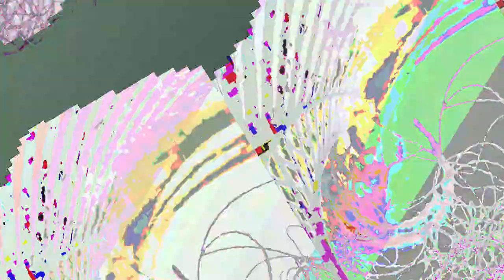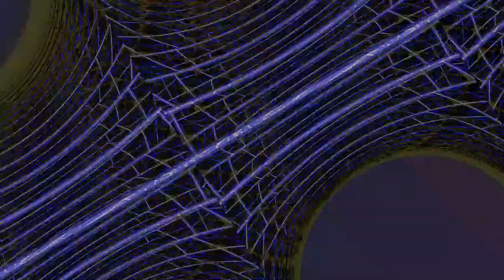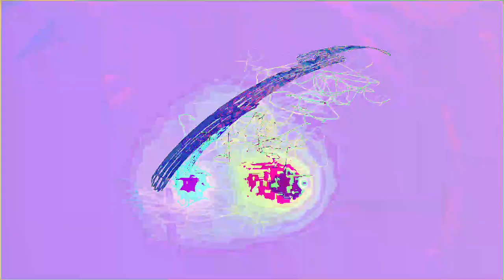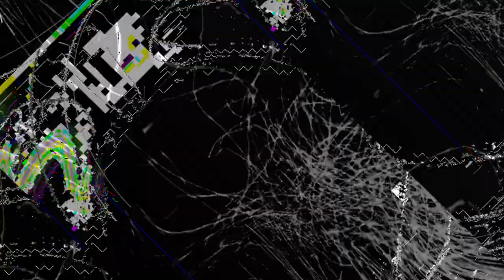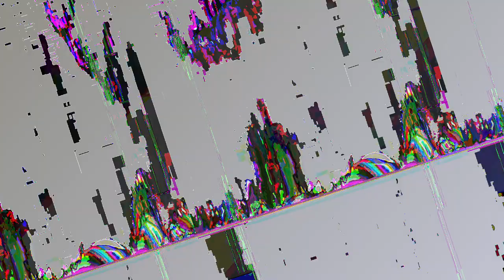[EPILEPSY WARNING] *Photosensitivity Warning* Movie 23 05 06 02h30m16s